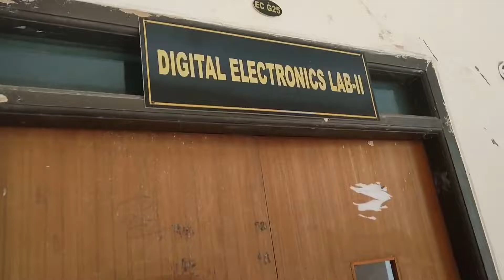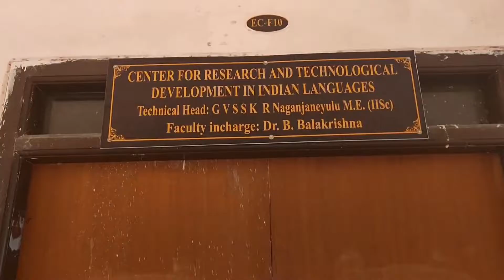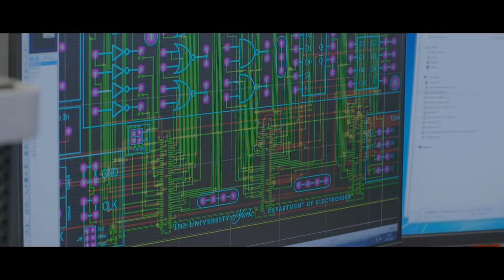Electronics ECE Dept AV- Engineers day 2022 |Rgukt Basar | iiit Basar